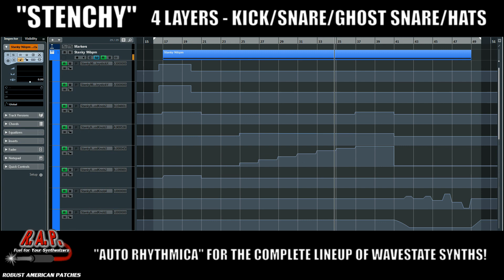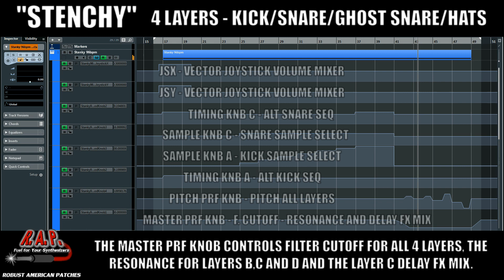Auto Rhythmica for the Korg Wavestate: Stenchy Demo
This video demonstrates just one of our new drum and percussion performances from "Auto Rhythmica". Our (soon to be released) brand new bank of drum and percussion sequences for the complete Korg Wavestate lineup!

You might ask yourself, "What am I looking at?" when watching these video demonstrations. Sorry, we tried to make the mod knob actions easy to see and hear in these videos. The mod knob automation lanes are labeled but you may need to view these videos in full screen mode to make them easier on the eyes. The videos demonstrate just a few of the mod knob modulations, each performance has more under the hood than we could possibly demonstrate in 90 or so seconds. As always, absolutely no talking!!!

for more info...